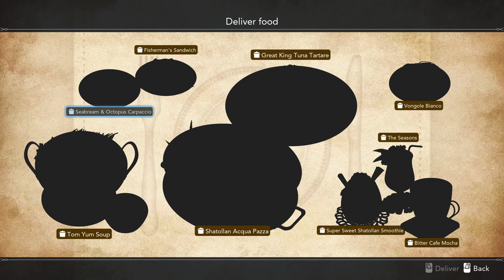A TITANIC Underwater Battle to Save Shatolla! Harvestella PLaythrough part 21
Join me Unkie as I make friends, learn to farm, explore, craft, and uncover the mysteries of the Quietus in this gorgeous life sim from Square-Enix.  This is a full Harvestella Let's Play.  I hope you enjoy!